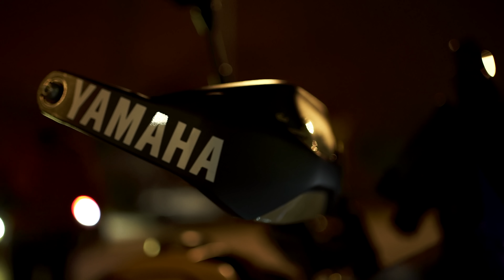Kasery - Sin Pasaporte (Prod. 6iordano) (Official Video)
Ya está disponible en todas las plataformas digitales:

Amazon Mp3: